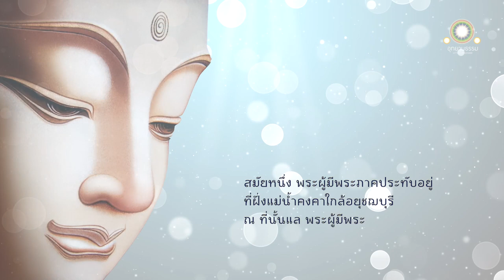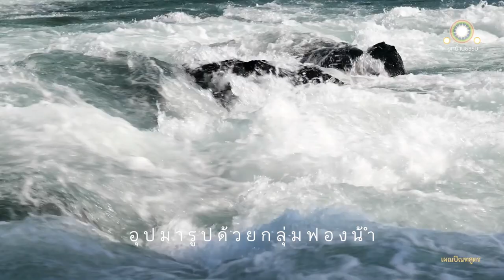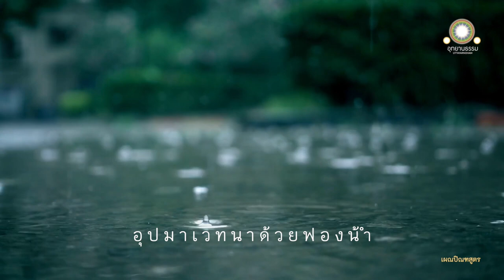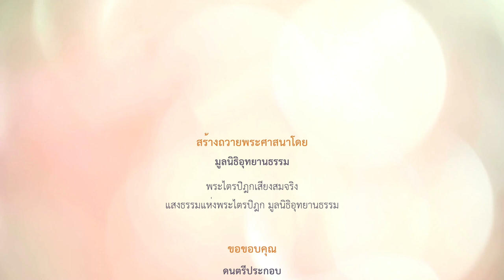พุทธวิธีวิปัสสนาขันธ์ ๕ โดยความเป็นของว่างเปล่า | เผณปิณฑสูตร new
พุทธวิธีวิปัสสนาขันธ์ ๕
โดยความเป็นของว่างเปล่า
เผณปิณฑสูตร

พระผู้มีพระภาคทรงแสดงอุปมาขันธ์ทั้ง ๕ ว่า

รูปอุปมาด้วยกลุ่มฟองน้ำ
เวทนาอุปมาด้วยฟองน้ำ
สัญญาอุปมาด้วยพยับแดด
สังขารอุปมาด้วยต้นกล้วย
และวิญญาณอุปมาด้วยกล

เมื่อพิจารณากลุ่มฟองน้ำ ฟองน้ำ พยับแดด ต้นกล้วย และกลโดยแยบคาย ย่อมปรากฏเป็นของว่าง เป็นของเปล่า หาสาระมิได้

รูป เวทนา สัญญา สังขาร วิญญาณ ทั้งที่เป็นอดีต อนาคต และปัจจุบัน เป็นภายในหรือภายนอก หยาบหรือละเอียด เลวหรือประณีต อยู่ในที่ไกลหรือในที่ใกล้ ภิกษุย่อมเห็น เพ่ง พิจารณารูป เวทนา สัญญา สังขาร และวิญญาณนั้นโดยแยบคาย

เมื่อภิกษุนั้นเห็น เพ่ง พิจารณาอยู่โดยแยบคาย รูป เวทนา สัญญา สังขาร และวิญญาณนั้นย่อมปรากฏเป็นของว่างเปล่า หาสาระมิได้

สาระในรูป เวทนา สัญญา สังขาร และวิญญาณพึงมีได้อย่างไร

สาวกผู้สดับแล้วเห็นอยู่อย่างนี้ ย่อมเบื่อหน่ายทั้งในรูป เวทนา สัญญา สังขาร และวิญญาณ

เมื่อเบื่อหน่าย ย่อมคลายกำหนัด เพราะคลายกำหนัด ย่อมหลุดพ้น เมื่อหลุดพ้นแล้ว ย่อมมีญาณหยั่งรู้ว่า หลุดพ้นแล้ว รู้ชัดว่า ชาติสิ้นแล้ว พรหมจรรย์อยู่จบแล้ว กิจที่ควรทำ ทำเสร็จแล้ว  กิจอื่นเพื่อความเป็นอย่างนี้ มิได้มี

ภิกษุย่อมเพ่งพิจารณาเห็นเบญจขันธ์นั้นโดยแยบคายด้วยประการใดๆ เบญจขันธ์นั้น ย่อมปรากฏเป็นของว่าง เป็นของเปล่า ด้วยประการนั้น ๆ

ก็การละธรรม ๓ อย่าง พระพุทธเจ้าทรงแสดงแล้ว

อายุ ไออุ่น และวิญญาณละกายนี้เมื่อใด เมื่อนั้น กายนั้นย่อมเป็นเหยื่อแห่งสัตว์อื่น หาเจตนามิได้ นอนทับถมแผ่นดิน สาระย่อมไม่มีในเบญจขันธ์นี้

ภิกษุผู้มีความเพียรอันปรารภแล้ว มีสัมปชัญญะ มีสติ พึงพิจารณาขันธ์ทั้งหลายอย่างนี้ ทั้งกลางวัน ทั้งกลางคืน

ภิกษุเมื่อปรารถนาการไม่จุติ คือ นิพพาน พึงละสังโยชน์ทั้งปวง พึงกระทำที่พึ่งแก่ตน พึงประพฤติดุจบุคคลผู้มีศีรษะอันไฟไหม้ ดังนี้